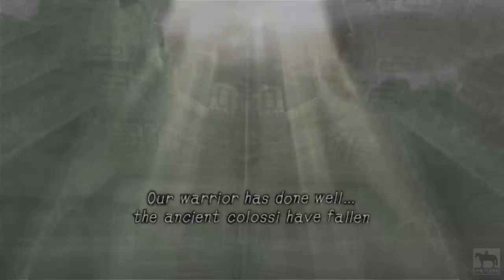Shadow of the Colossus - Agro's story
My take on what happened to Agro after falling into the chasm, with a bit of Dormin and Wander thrown in to complete the story.

This one is for all Shadow of the Colossus fans everywhere ; )